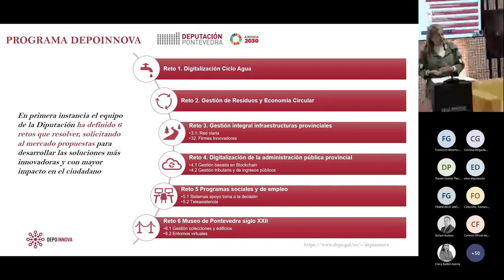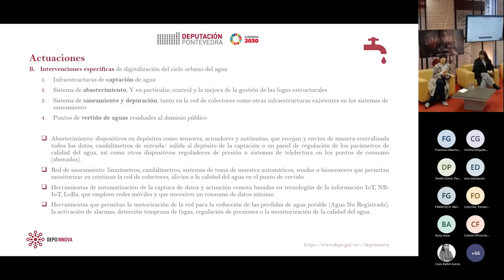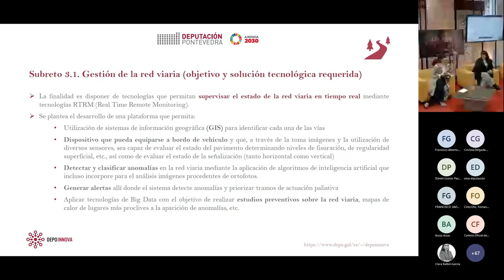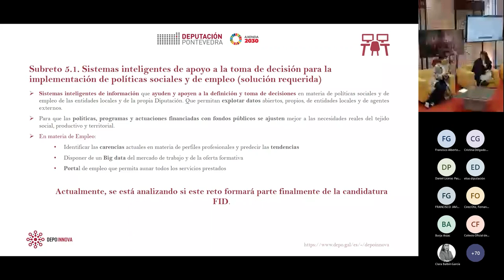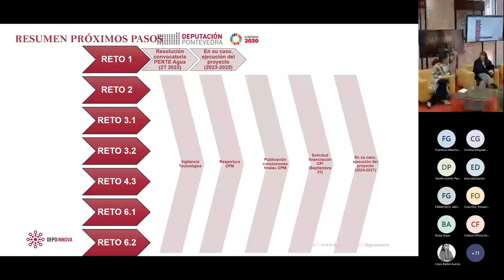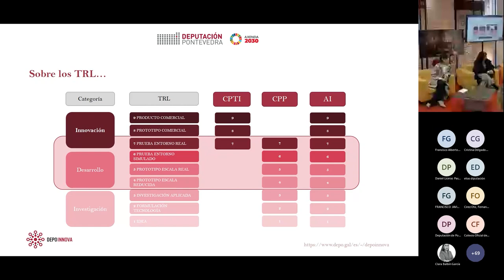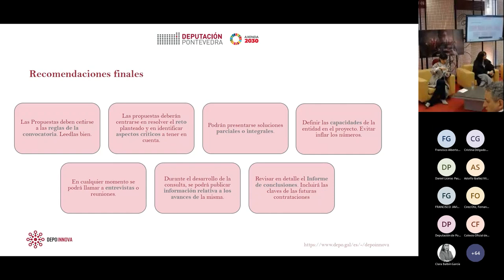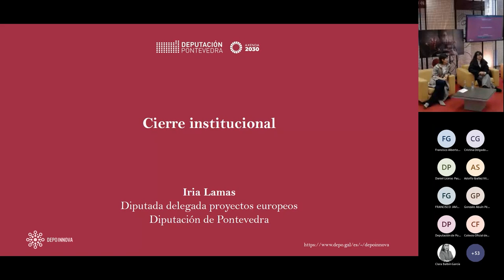Programa DepoInnova. Consulta Preliminar ao Mercado. Balance e Conclusións. 27 de marzo de 2023